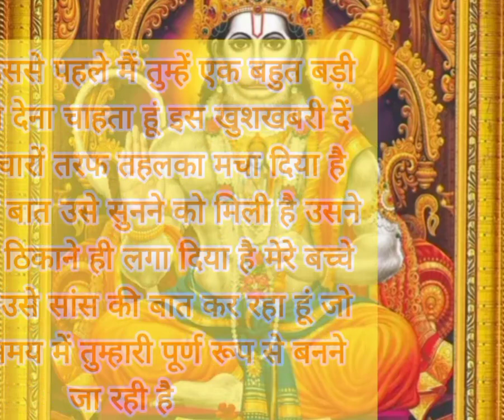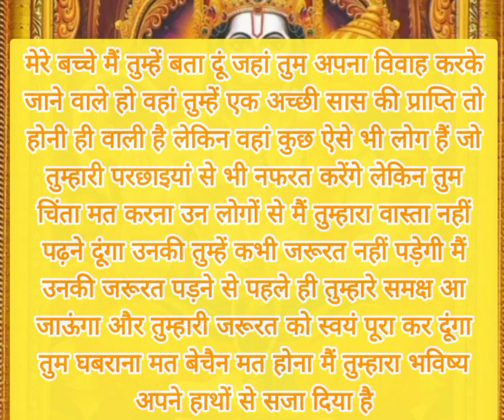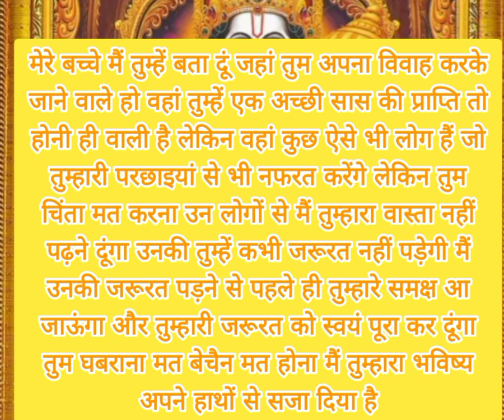मेरे बच्चे तुम ऐसे देख लो क्योंकि तुम्हारे प्रेमी की जो ..